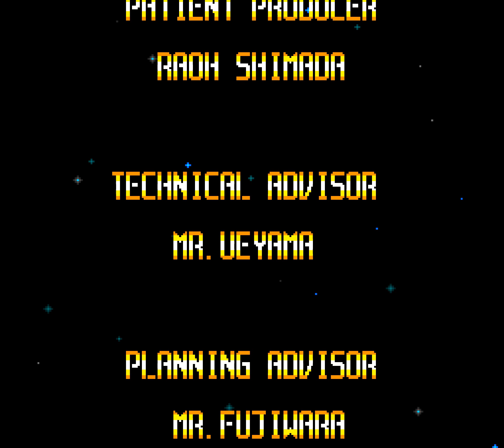[PC ENGINE 60fps] Super Star Soldier Longplay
Super Star Soldier (スーパースターソルジャー Sūpā Sutā Sorujā) is a scrolling shooter video game developed by Kaneko and originally published by Hudson Soft in 1990 for the Japanese PC Engine and in 1991 for the North American TurboGrafx-16. It is the sequel to Star Soldier, and part of a vertical-scrolling shooter series by Hudson Soft. According to the company, many people believed Super Star Soldier's graphics were the best of any HuCard game. Although the game was popular in Japan, it received less attention from the rest of the world.